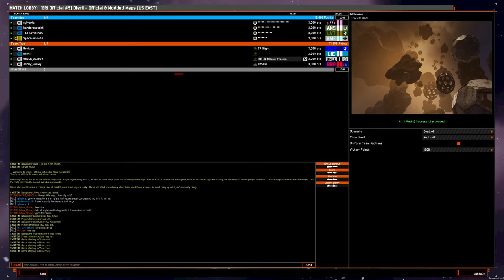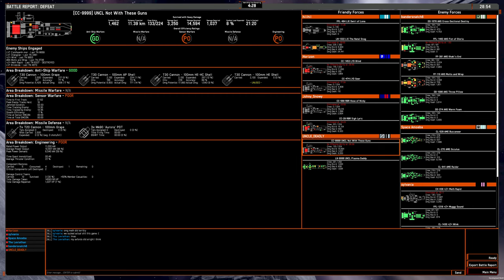4v4 game: OSP 100mm/Plasma CC/Liner on The Rift